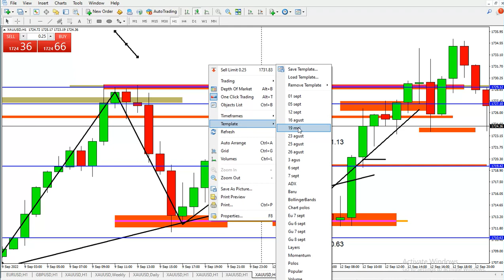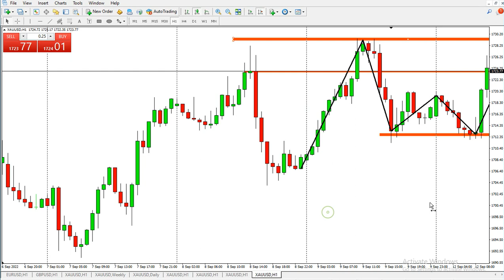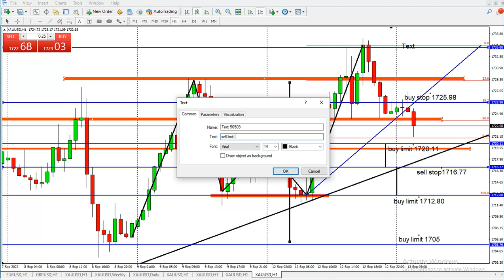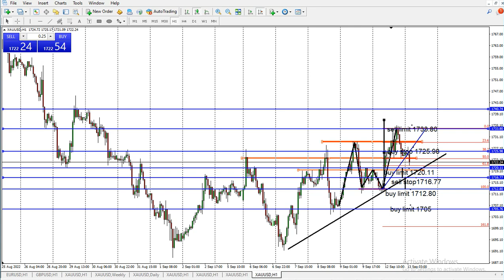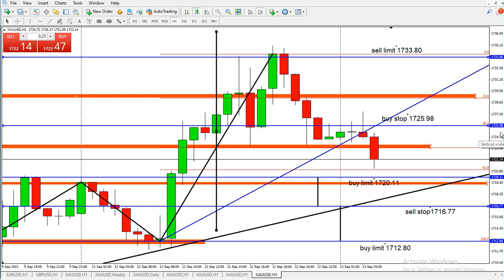🔴 Analisa & Prediksi XAU-USD HARIAN! Selasa, 13 Sept '22 II Potensi Besar Pasca Koreksi Bearish...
Banyak peluang menggunakan pending order pada market XAU/USD hari ini!
Simak terus signal trading Gold gratis setiap pagi, hanya di Wijaya Trading!